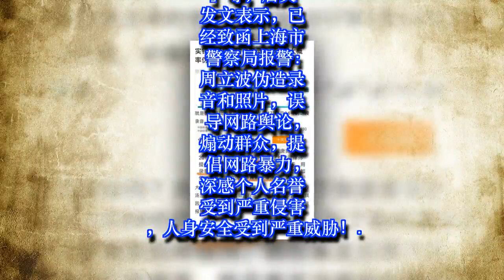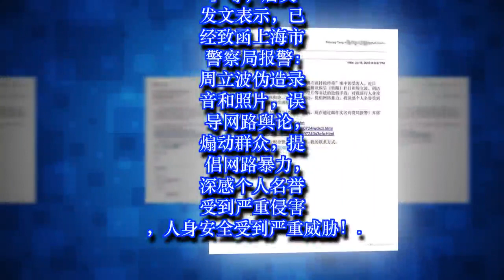厉害了！唐爽致函沪警局称周立波伪证蒙蔽大众！